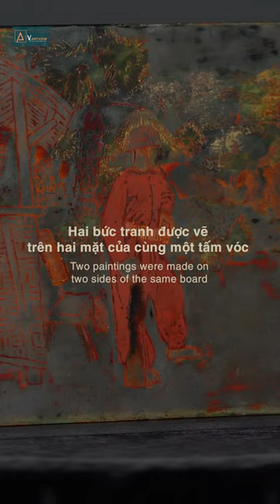Hai bức tranh trong loạt sơn mài đầu tiên của Nguyễn Tư Nghiêm “Trạm gác” “Tiểu đội pháo”